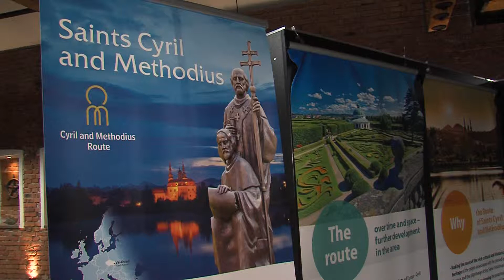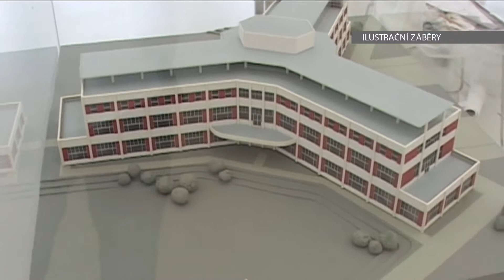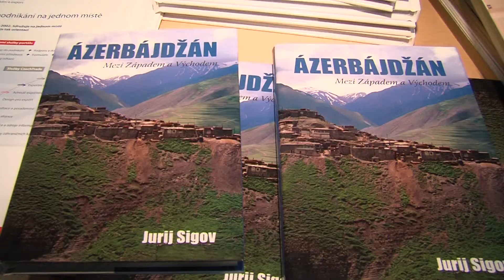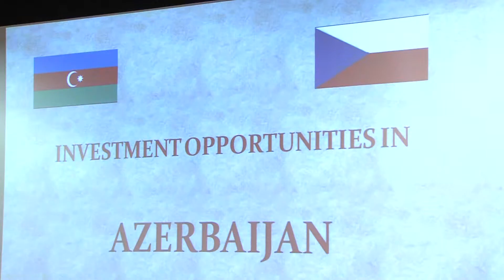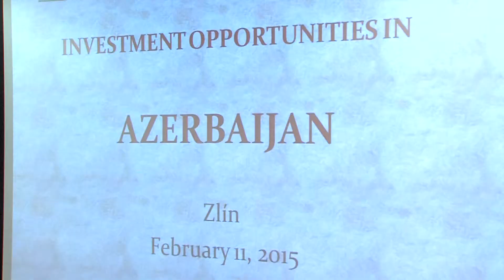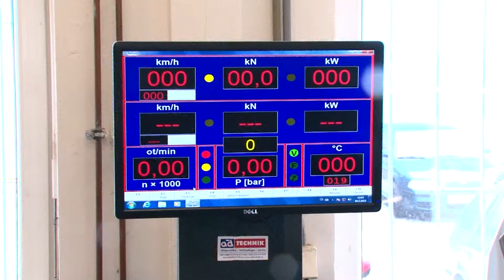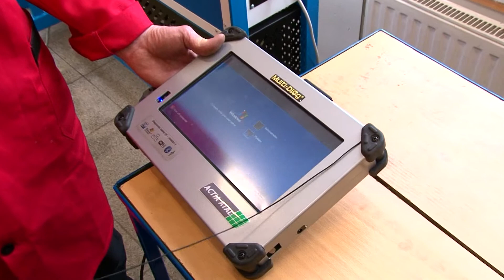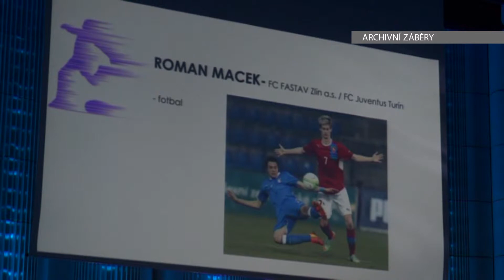TVS: Kraj 13.2.2015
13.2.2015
Konference bilancovala cestovní ruch / S vedením kraje jednal velvyslanec Ázerbájdžánu / SOU ve Vsetíně získalo moderní vybavení / Kraj ocení nejlepší sportovce